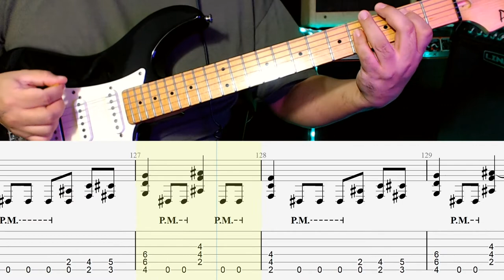HELENA - MISFITS | TABS